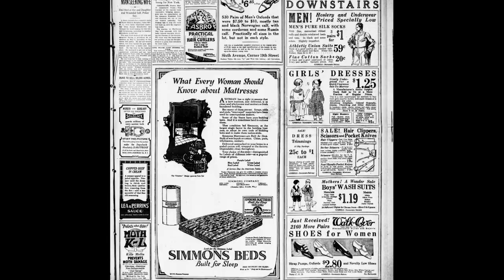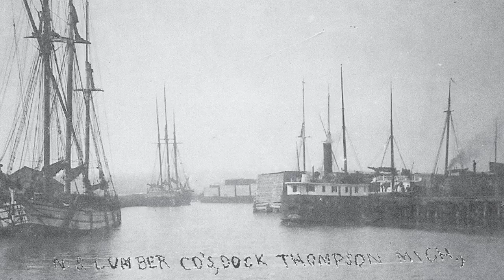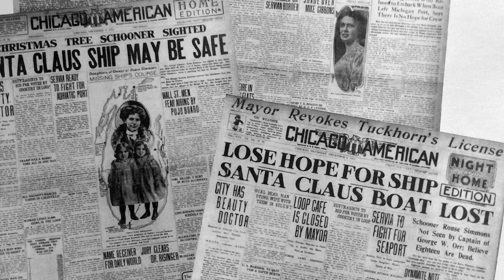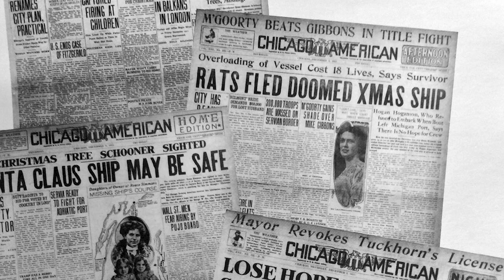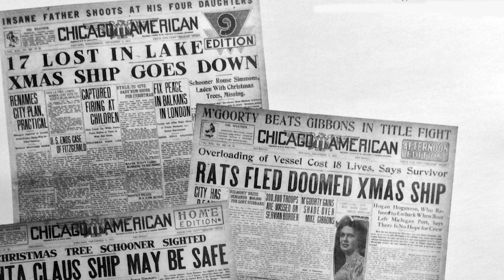The Story of the Christmas Tree Ship (Rouse Simmons)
On November 23, 1912, the Rouse Simmons—a 123-foot-long schooner loaded with thousands of Christmas Trees—sank on its way to Chicago with the loss of all 17 crewmen.

**Please note, I am simply a hobbyist and not a certified professional in this field. I use this channel to share my findings on topics that interest me.**